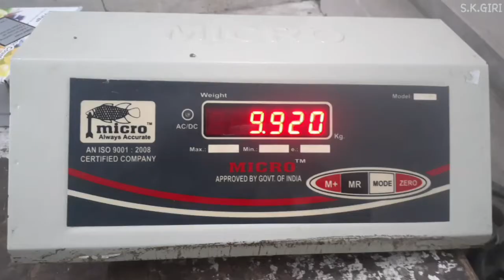Micro 100Kg Electronic Weighing Scale Calibration Process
Calibration of Micro Electronic Weighing Scale

Company - Micro

Capacity - 200Kg

Accuracy - 10g

Minimum Weight -100g